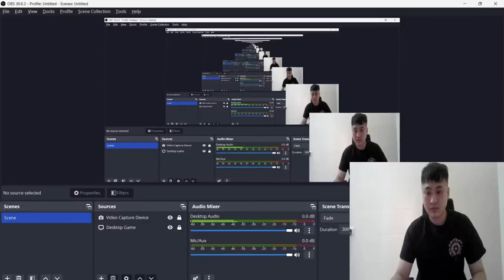Quân Unite | Cách nhận thưởng hàng ngày và tối ưu hóa tài nguyên